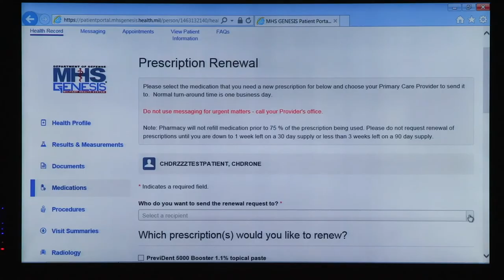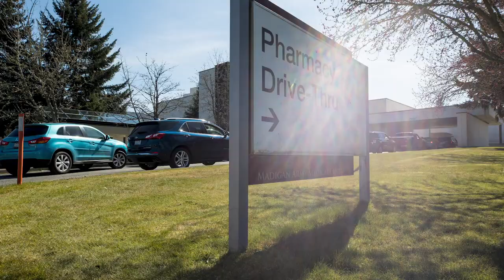Madigan Army medical Center's COVID-19 Response with COL Leonard